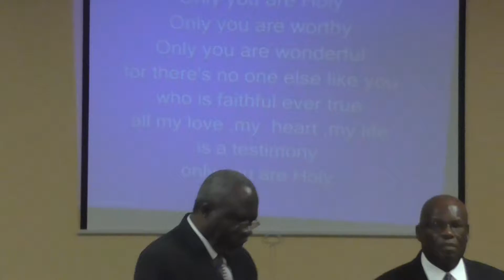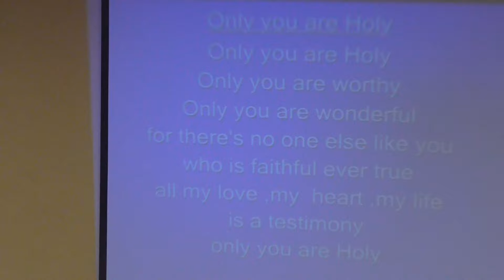Only you are Holy by Worship Team and Pastor VALSAINT at Gospel Assembly University